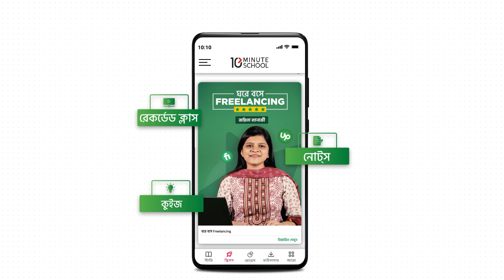Freelancing করতে হলে কী কী জানতে হবে? | ঘরে বসে Freelancing | Joyeta Banarjee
বাংলাদেশের তরুণদের মধ্যে বর্তমানে ক্যারিয়ার হিসেবে বেশ জনপ্রিয় হয়ে উঠেছে ফ্রিল্যান্সিং। নিজের সুবিধামতো সময়ে সৎ উপায়ে ঘরে বসেই আয়ের সুযোগ থাকায় ক্রমশই তরুণরা এই সেক্টরে ঝুঁকছেন। আর দিন দিন বেড়েই চলছে ফ্রিল্যান্সিং এর চাহিদা।

"ঘরে বসে Freelancing" সিরিজের আজকের এই ভিডিওতে আলোচনা করা হয়েছে Freelancing করতে হলে কী কী জানতে হবে তা নিয়ে। যে বিষয় গুলো জানা থাকলে খুব সহজে ফ্রীল্যান্স মার্কেটপ্লেসে কাজ করতে পারবেন। তাই দেরি না করে এখনই দেখে নিন সম্পূর্ণ ভিডিওটি।

Series: ঘরে বসে Freelancing
Instructor Name: Joyeta Banarjee